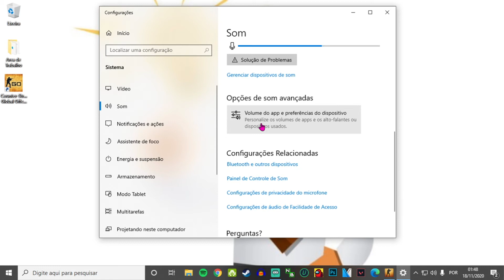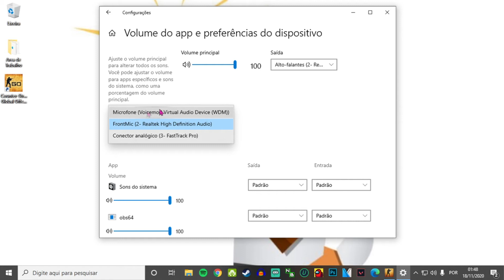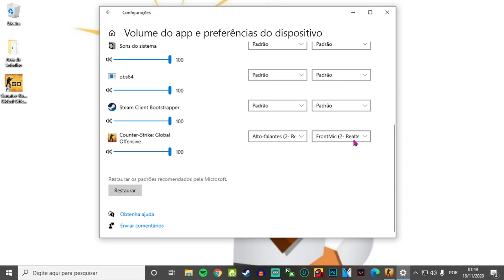MICROFONE NÃO FUNCIONA NO LOBBY CSGO COMO RESOLVER!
Obrigado seus comédias  AQUI em MG e assim ☕ 🧀  e poucas

→ID RIOT: XOKKITOD3ATH #1414